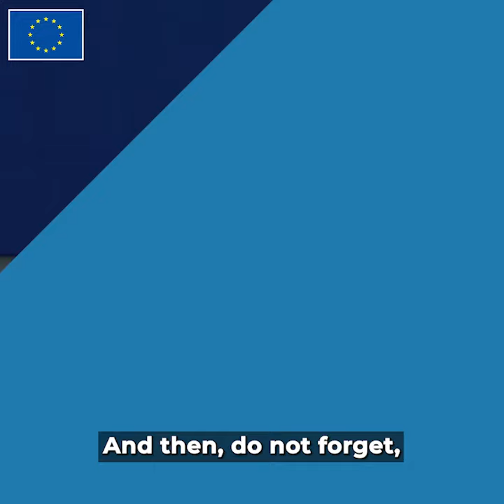EP Plenary Session 15/02/2022 | #03 Human rights and democracy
HR/VP's remarks on Human rights and democracy at the European Parliament Plenary session, that took place on 15/02/2022.